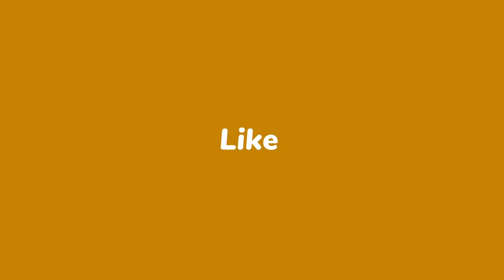budget nightlife's in Krabi Thailand with budget hotel | Travel Cons | susan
Every travel enthusiast will find something exciting to do in Krabi Town. Krabi ought to be at the top of your "Places to Visit" list if your eyes are yearning for some remarkable natural beauty in its unadulterated, unadulterated form. You can count on this town to show you natural beauty like you've never seen it before. The list goes on and on: numerous natural parks, more than eighty mesmerizing islands, exotic beaches. There are only about 5 million people living in Krabi, so you won't be able to meet many people on your trip among the beautiful islands.

budget  night girls in Krabi Thailand with budget cost

Although a third of the women in Krabi are Muslims, it does not appear that they are ardent followers of the faith. Girls in Ao Nang tend to be more open-minded than girls in Krabi. Young girls in these areas are much more sophisticated and willing to make friends with people from other countries, despite the fact that some of the older generations may be conservative. Since pre-marriage dating is common in the community, you won't have to worry about it. It won't be difficult to have sex with a native woman now that modernism is growing. Many girls are drawn to financially secure men who can meet their needs. The culture of one-night stands and hookups is quite prevalent there.

budget  night girls in Krabi Thailand with budget guest house